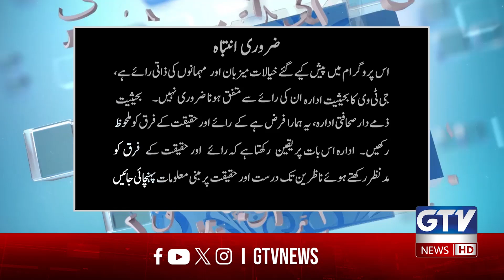Rabi ul Awal ki fazeelat | Eid Milad Un Nabi (S.A.W) 2024 | Alif Laam Meem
Rabi ul Awal ki fazeelat | Eid Milad Un Nabi (S.A.W) 2024